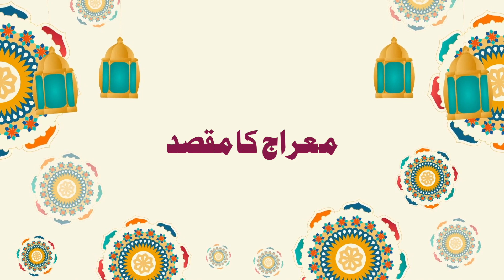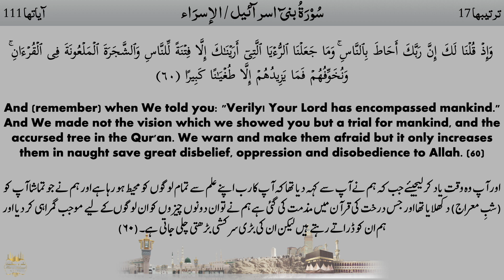Meraj ka Maqsad | Surah Bani Isra'eel (17) | Hindi/Urdu | Episode 34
معجزے دکھانے سے مقصود تماشا دکھانا تو  وَإِذۡ قُلۡنَا لَكَ إِنَّ رَبَّكَ أَحَاطَ بِٱلنَّاسِ‌ۚ وَمَا جَعَلۡنَا ٱلرُّءۡيَا ٱلَّتِىٓ أَرَيۡنَـٰكَ إِلَّا فِتۡنَةً لِّلنَّاسِ وَٱلشَّجَرَةَ ٱلۡمَلۡعُونَةَ فِى ٱلۡقُرۡءَانِ‌ۚ وَنُخَوِّفُهُمۡ فَمَا يَزِيدُهُمۡ إِلَّا طُغۡيَـٰنًا كَبِيرًا (٦٠)
یاد کرو اے محمد ؐ ، ہم نے تم سے کہہ دیا تھا کہ تیرے ربّ نے اِن لوگوں کو گھیر رکھا ہے۔1 اور یہ جو کچھ ابھی ہم نے تمہیں دکھایا ہے2، اِس کو اور اُس درخت کو جس پر قرآن میں لعنت کی گئی ہے3 ، ہم نے اِن لوگوں کے لیے بس ایک فتنہ بنا کر رکھ دیا۔4 ہم اِنہیں تنبیہ پر تنبیہ کیے جا رہے ہیں، مگر ہر تنبیہ اِن کی سرکشی ہی میں اضافہ کیے جاتی ہے۔
( اور جب ہم نے کہہ دیا کہ آپ کا پروردگار تمام لوگوں کے حالات سے باخبر ہے اور جو خواب ہم نے آپ کو دکھلایا ہے وہ صرف لوگوں کی آزمائش کا ذریعہ ہے جس طرح کہ قرآن میں قابل لعنت شجرہ بھی ایسا ہی ہے اور ہم لوگوں کو ڈراتے رہتے ہیں لیکن ان کی سرکشی بڑھتی ہی جارہی ہے ۔)
(1 یعنی آپکی دعوت پیغمبرانہ کے ابتدائی دور میں ہی، جبکہ قریش کے ان کافروں نے آپکی مخالفت و مزاحمت شروع کی تھی، ہم نے صاف صاف یہ اعلان کر دیا تھا کہ ہم نے ان لوگوں کو گھیرے میں لے رکھا ہے، یہ ایڑی چوٹی کا زور لگا کر دیکھ لیں، یہ کسی طرح آپکی دعوت کا راستہ نہ روک سکیں گے، اور یہ کام جو آپ نے اپنے ہاتھ میں لیا ہے، ان کی ہر مزاحمت کے باوجود ہو کر رہے گا۔ اب اگر ان لوگوں کو معجزہ دیکھ کر ہی خبر دار ہوتا ہے ، تو انہیں یہ معجزہ دکھایا جا چکا ہے کہ جو کچھ ابتدا میں کہہ دیا گیا تھا وہ پورا ہو کر رہا، ان کی کوئی مخالفت بھی دعوتِ اسلامی کو پھیلنے سے نہ روک سکی، اور یہ آپکا بال تک بھیگا نہ کر سکے۔ ان کے پاس آنکھیں ہوں تو یہ اس امر واقعہ کو دیکھ کر خود سمجھ سکتے ہیں کہ نبی کہ اس دعوت کے پیچھے اللہ کا ہاتھ کام کر رہا ہے۔
یہ بات کہ اللہ نے مخالفین کو گھیرے میں لے رکھا ہے ، اور نبی کی دعوت اللہ کی حفاظت میں ہے، مکے کے ابتدائی دور کی سورتوں میں متعدد جگہ ارشاد ہوئی ہے۔ مثلاً سورہ بروج میں فرمایا: بَلِ الَّذِیْنَ کَفَرُوْا فِیْ تَکْذِیْبٍ وَّاللهُ مِنْ وَّرَآءِھِمْ مُّحِیطٌ (مگر یہ کافر جھٹلانے میں لگے ہوئے ہیں، اور اللہ نے ان کو ہر طرف سے گھیرے میں لے رکھا ہے)۔
(2 اشارہ ہے معراج کی طرف۔ اس کے لیے یہاں لفظ”رؤیا“ جو استعمال ہوا ہے یہ ”خواب“ کے معنی میں نہیں ہے بلکہ آنکھوں دیکھنے کے معنی میں ہے۔ ظاہر ہے کہ اگر وہ محض خواب ہوتا اور نبی صلی اللہ علیہ وسلم نے اسے خواب ہی کی حیثیت سے کفار کے سامنے بیا ن کیا ہوتا توکوئی وجہ نہ تھی کہ وہ ان کے لیے فتنہ بن جاتا۔ خواب ایک سے ایک عجیب دیکھا جاتا ہے ، اور لوگوں سے بیان بھی کیا جاتا ہے، مگر وہ کسی کے لیے بھی ایسے اچنھبے کی چیز نہیں ہوتا کہ لوگ اس کی وجہ سے خواب دیکھنے والے کا مذاق اڑائیں اور اس پر جھوٹے دعوے یا جنون کا الزام لگانے لگیں۔
(3 یعنی زقوم، جس کے متعلق قرآن میں خبر دی گئی ہے کہ وہ دوزخ کی تہ میں پیدا ہوگا اور دوزخیوں کو اسے کھانا پڑے گا اس پر لعنت کرنے سے مراد اُس کا اللہ کی رحمت سے دور ہونا ہے۔ یعنی وہ اللہ کی رحمت کا نشان نہیں ہے کہ اسے اپنی مہربانی کی وجہ سے اللہ نے لوگوں کی غذا کے لیے پیدا فرمایاہو، بلکہ وہ اللہ کی لعنت کا نشان ہے جسے ملعون لوگوں کے لیے اس نے پیدا کیا ہے تا کہ وہ بھوک سے تڑپ کر اس پر منہ ماریں اور مزید تکلیف اُٹھائیں۔ سورہ دُخان(آیات ۴۳۔ ۴٦)میں اس درخت کی جو تشریح کی گئی ہے وہ یہی ہے کہ دوذخی جب اس کو کھائیں گے تو وہ ان کے پیٹ میں ایسی آگ لگائے گا جیسے ان کے پیٹ میں پانی کھول رہا ہو۔
(4 یعنی ہم نے ان کی بھلائی کے لیے تم کو معراج کے مشاہدات کرائے، تاکہ تم جیسے صادق و امین انسان کے ذریعہ سے ان لوگوں کوحقیقت نفس الامری کا علم حاصل ہو اور یہ متنبہ ہو کر راہ راست پر آجائیں ، مگر ان لوگوں نے اُلٹا اُس پر تمہارا مذاق اڑایا ہم نے تمہارے ذریعہ سے ان کو خبر دار کیا کہ یہاں کی حرام خوریاں آخر کار تمہں زقوم کے نوالے کھلواکر رہیں گی، مگر انہوں نے اُس پر ایک ٹھٹھا لگا یا اور کہنے لگے،ذرا ا س شخص کو دیکھو، ایک طرف کہتاہے کہ دوزخ میں بلا کی آگ بھڑک رہی ہوگی، اور دوسری طرف خبر دیتا ہے کہ وہاں درخت اُگیں گے!